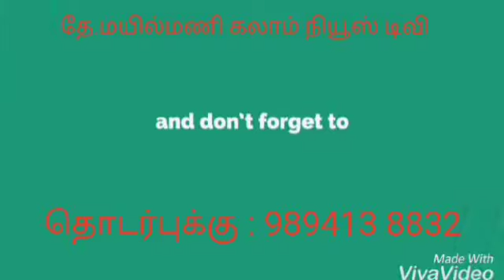KALAM NEWS தமிழர் பூமி இயக்கம் சார்பாக இராமநாதபுரம் முழுவதும் சீமை கருவேல மரங்களை அகற்றும் பணி துவங்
KALAM NEWS
தமிழர் பூமி இயக்கம் சார்பாக இராமநாதபுரம் முழுவதும் சீமை கருவேல மரங்களை அகற்றும் பணி துவங்கப்பட்டது